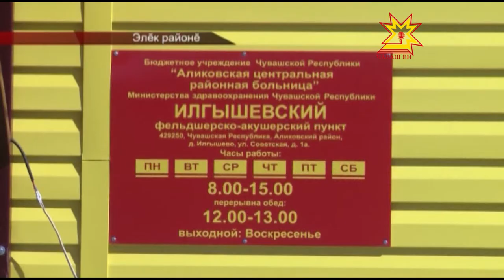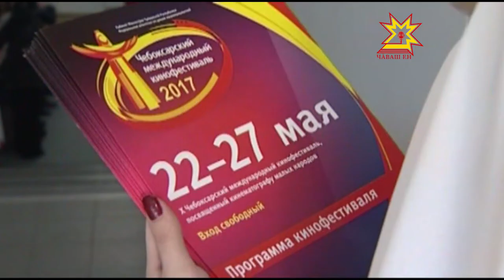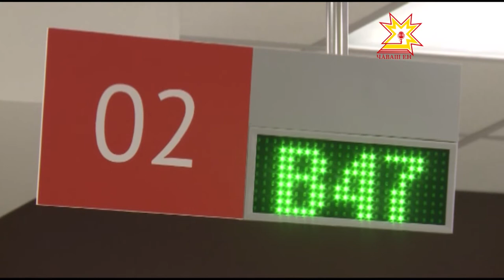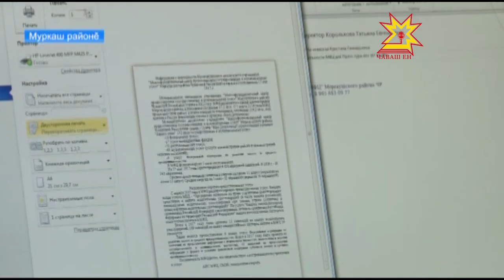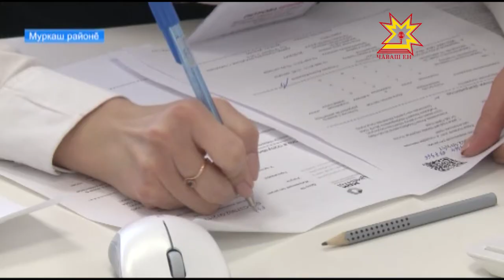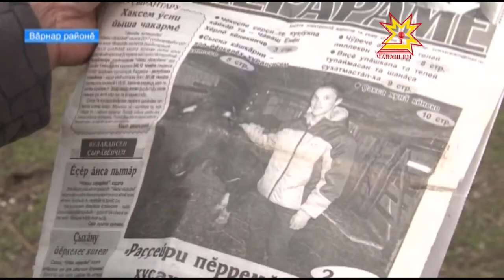Республика 23.05.2017 на чувашском языке. Вечерний выпуск.